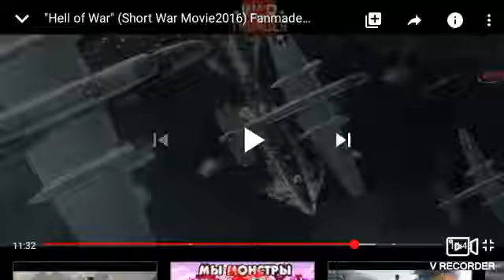Fragmento de la musica